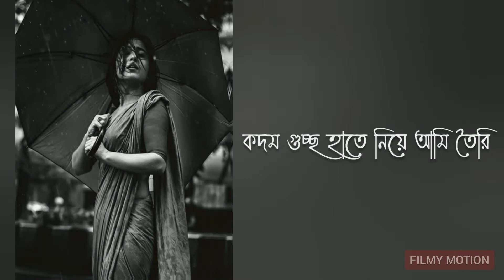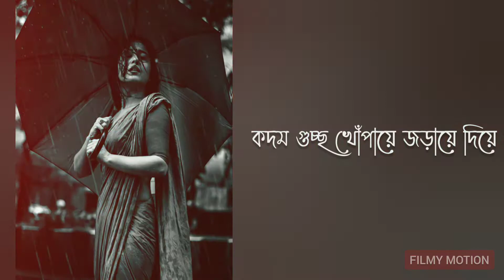যদি মন কাঁদে তুমি চলে এসো এক বরষায় । মেহের আফরোজ শাওন । Jodi mon kadhe tumi chole esho ak borshai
যদি মন কাঁদে তুমি চলে এসো এক বরষায় । মেহের আফরোজ শাওন । Jodi mon kadhe tumi chole esho ak borshai | Bangla lyrics

FILMY MOTION

গীতিকার || হুমায়ুন আহমেদ
সুরকার || এস আই টুটুল
শিল্পী || মেহের আফরোজ শাওন

গানের কথা : যদি মন কাঁদে
তুমি চলে এসো,
চলে এসো
এক বরষায়...
এসো ঝর ঝর বৃষ্টিতে
জল ভরা দৃষ্টিতে
এসো কোমল শ্যামল ছায় ।
তুমি চলে এসো,
চলে এসো
এক বরষায়...
যদি মন কাঁদে
তুমি চলে এসো,
চলে এসো এক বরষায়...
যদিও তখন আকাশ থাকবে বৈরি
কদম গুচ্ছ হাতে নিয়ে আমি তৈরি ।।
উতলা আকাশ মেঘে মেঘে হবে কালো
ঝলকে ঝলকে নাচিবে বিজলী আলো
তুমি চলে এসো,
চলে এসো
এক বরষায়...
নামিবে আঁধার বেলা ফুরাবার ক্ষণে
মেঘ মল্লা বৃষ্টিরও মনে মনে ।।
কদম গুচ্ছ খোঁপায়ে জড়ায়ে দিয়ে
জল ভরা মাঠে নাচিব তোমায় নিয়ে
তুমি চলে এসো,
চলে এসো
এক বরষায়...
যদি মন কাঁদে
তুমি চলে এসো,
চলে এসো
এক বরষায়...